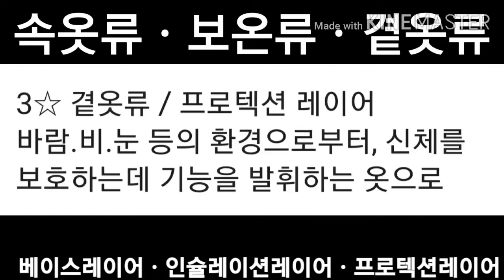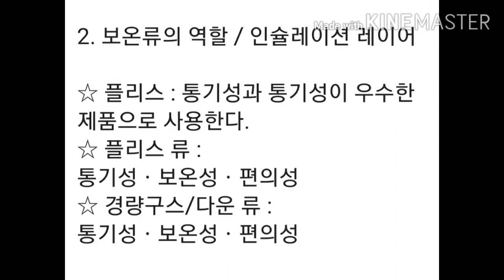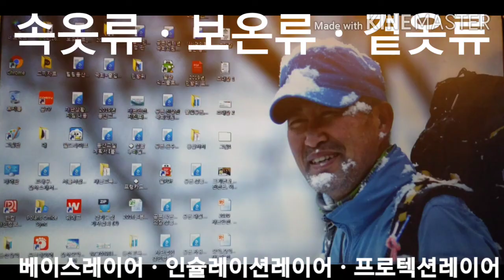□ 등산시, 옷 입는 방법. 등산복 입기와 준비에 대하여 ◇ 국민등산교육원 원장 고 태 우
□ 등산시, 옷 입는 방법. 등산복 입기와 준비에 대하여

◇ 국민등산교육원 원장 고 태 우

□ 겨울에 등산복 입기와 준비
☆ 등산 레이어

1☆ 속옷류 /  베이스 레이어
신체에 직접 닫는 옷으로, 땀 즉 수분관리를 통해서 몸의 쾌적함과 체온관리의 기능을 하는 옷으로.

2☆ 보온류 / 인술레이션 레이어
보온성과 통기성을 통해서, 속옷의 기능을 보온해 주는 기능을 하는 옷으로

3☆ 곁옷류 / 프로텍션 레이어
바람.비.눈 등의 환경으로부터, 신체를 보호하는데 기능을 발휘하는 옷으로